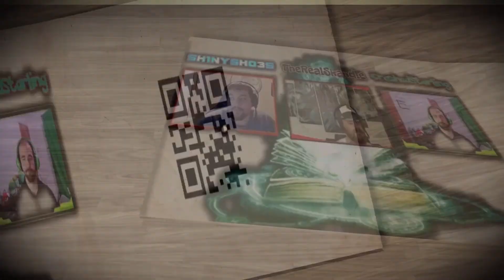Ching Shih the Pirate Queen: NerdLore Podcast 33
Today we wanted to discuss outstanding historical figures and Sh1ny decided on Ching Shih the pirate queen. We go over a brief history with her rise to power and code of ethics before discussing our thoughts on her fame.

Nerdlore A new Podcast Starring
Sh1nysho3s
Crashstarling
and TheRealSkandle

Nerds Casting about Favorite Lore, Stories and Theories of all Types ranging from TV show Theories to Video game Lore and Comic book Lore throughout the Multiverse

Socials!

Skandle